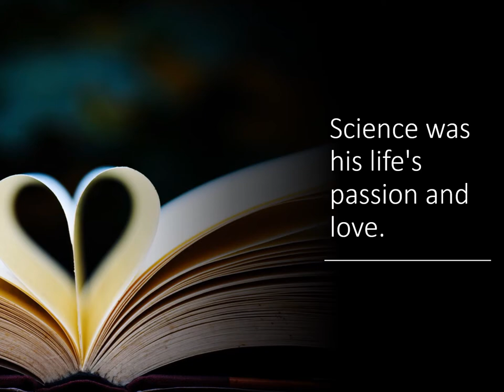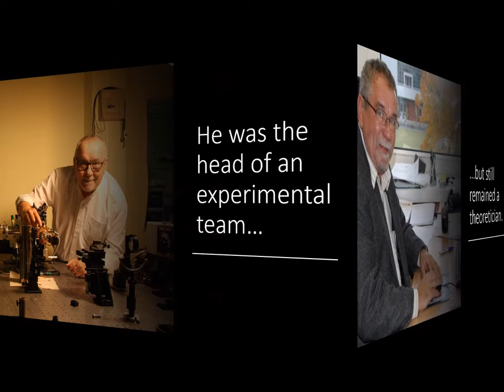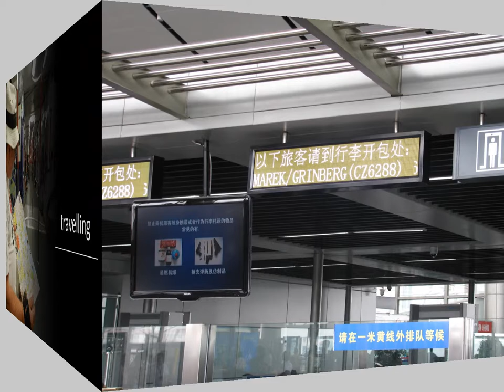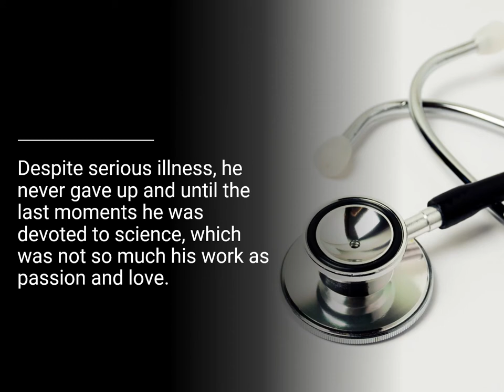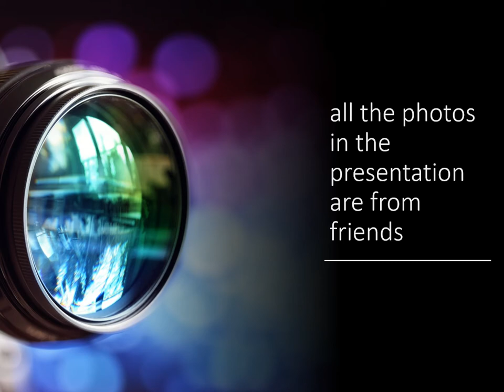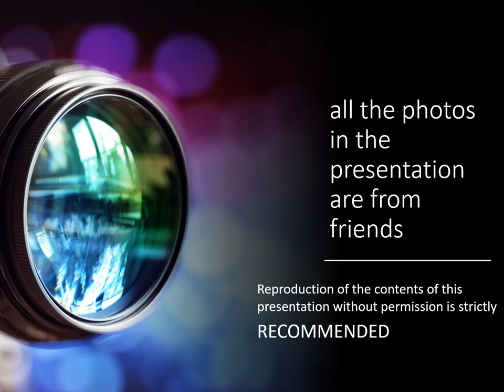MAREK GRINBERG Tribute Lecture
Sebastian Mahlik